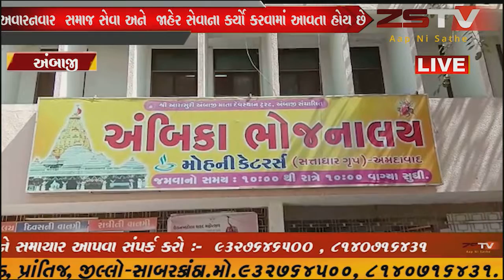યાત્રાધામ અંબાજી માં પ્રખ્યાત અંબાજી મંદિર દ્વારા